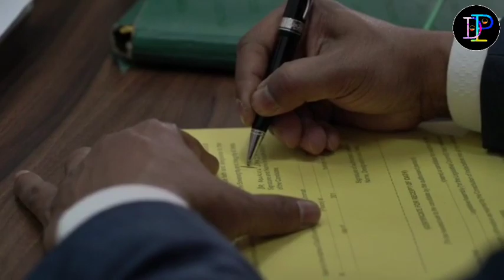TMC leader Mukul Sangma files nomination in Tura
TMC candidate from Tikrilkilla Dr. Mukul Sangma filed his nomination for the upcoming assembly polls in Tura on February 7.